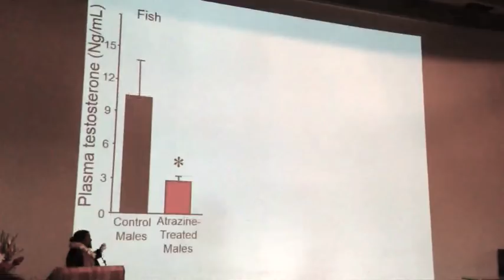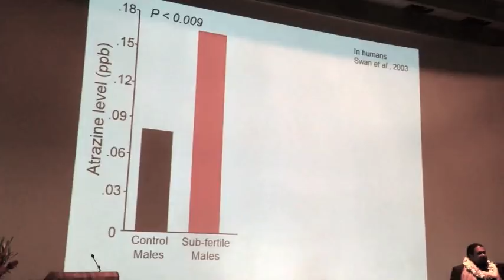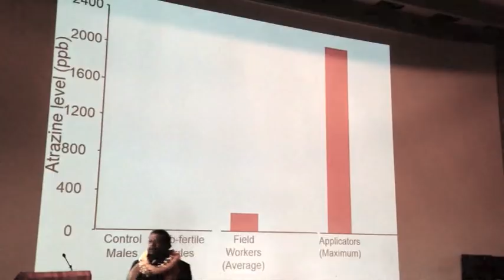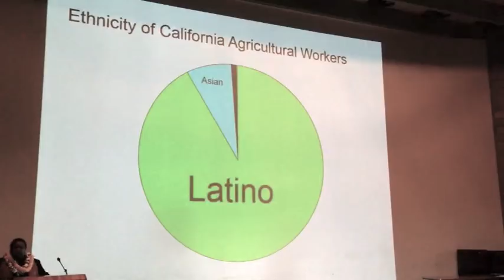Syngenta's Atrazine vs Your Testosterone (Tyrone Hayes excerpt)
An excerpt from the livestream of his presentation at the University of Hawaii on 5/18/2014.